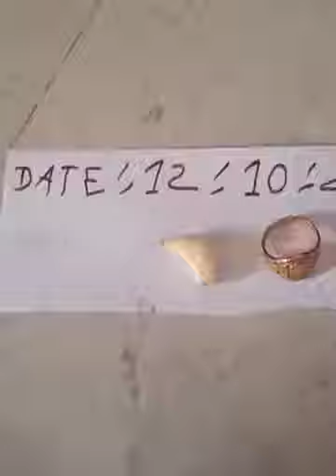Red Mercury Original 💯 7620493359